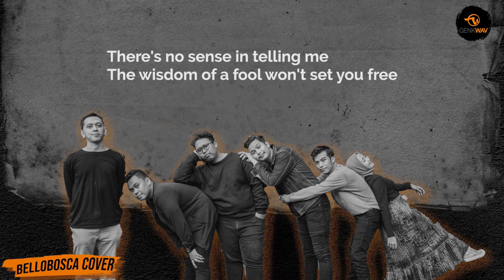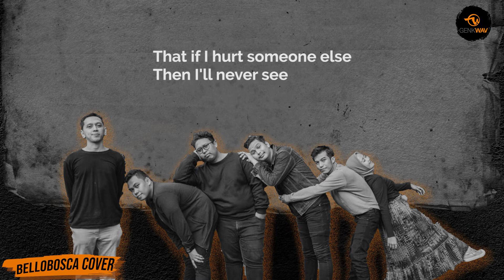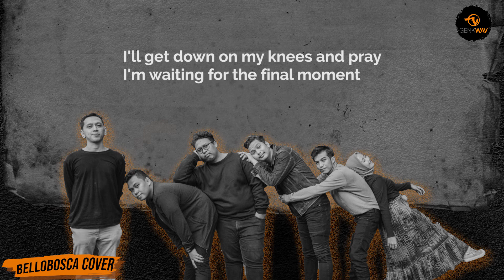Bizarre Love Triangle Frente - Bellobosca Cover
Hai Salam kenal dari Bellobosca. Terima kasih banyak untuk teman-teman yang telah ikut berpartisipasi membangun channel kami.

Artist : Frente

I get a shot right through
Into a bolt of blue
It's no problem of mine
But it's a problem I find
Living the life that I can't leave behind
There's no sense in telling me
The wisdom of a fool won't set you free
But that's the way that it goes
And it's what nobody knows
And every day my confusion grows
Every time I see you falling
I get down on my knees and pray
I'm waiting for the final moment
You say the words that I can't say
I feel fine and I feel good
I feel like I never should
Whenever I get this way
I just don't know what to say
Why can't we be ourselves like we were yesterday
I'm not sure what this could mean
I don't think you're what you seem
I do admit to myself
That if I hurt someone else
Then I'll never see just what we're meant to be
You'll say the words that I can't say
I'll get down on my knees and pray

Genkwav 2022